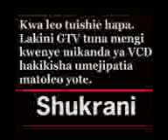GTV 8 -ENZI MPYA KASI MPYA NGUVU MPYA TANZANIA NI MCHUNGAJI MUNISHI